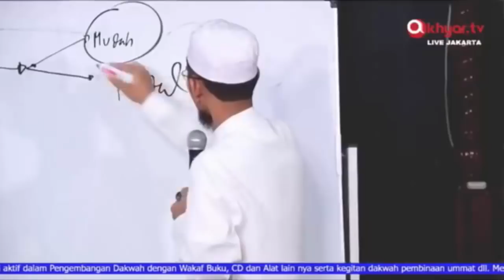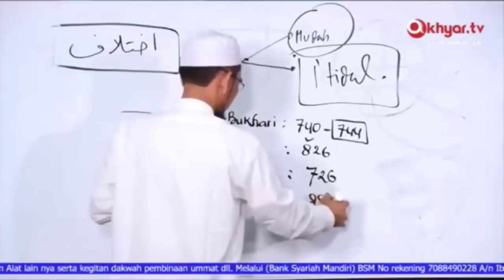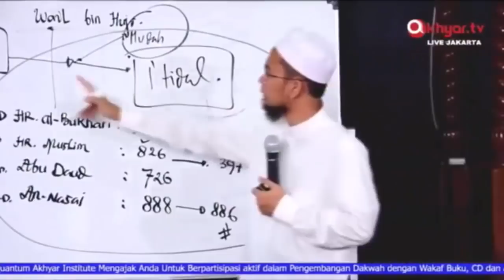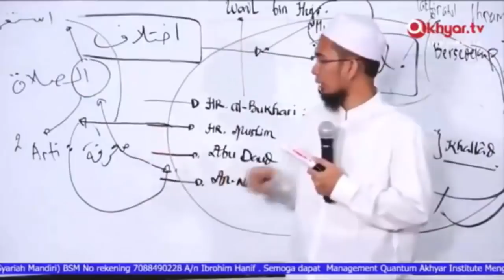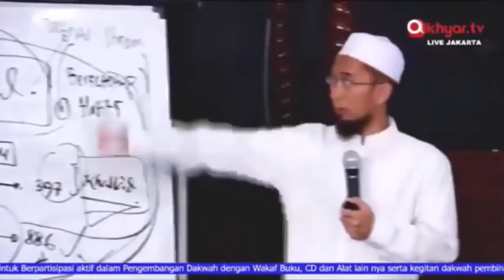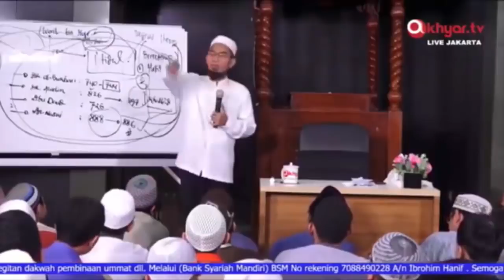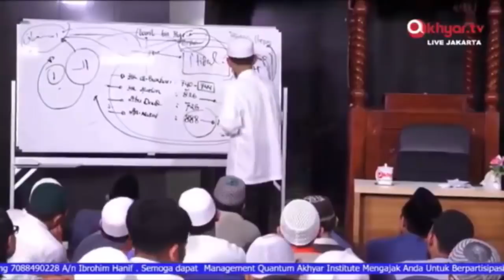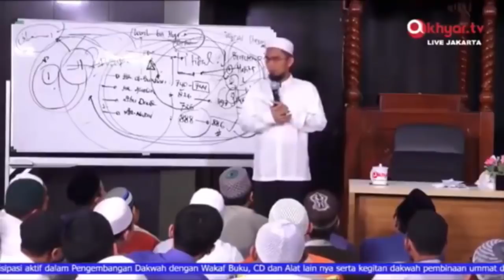2 Pendapat Tentang I'tidal Dalam Shalat || Ustadz Adi Hidayat Lc MA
Sumber

Jazakumulllahukhaira